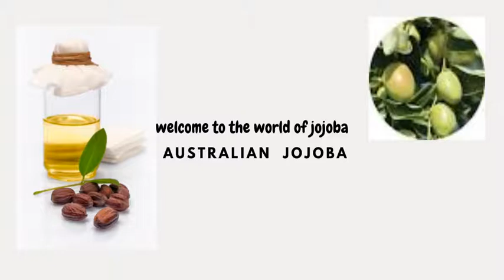Australian Jojoba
Pure Australian Jojoba. A unique Australian product this comes in two sizes: 30ml and 85 ml